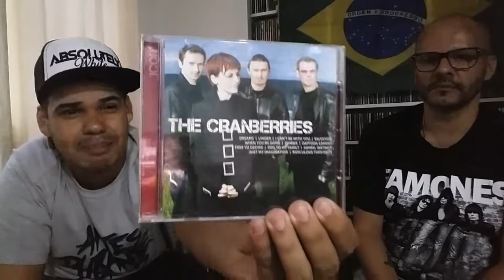Youtube CAUSOU no mundo da música?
Neste video falamos sobre os efeitos do youtube, como ele interferiu diretamente de como consumimos musica , e como os artistas ganham tanta autonimia, participacao do LUCIANO LETIERI